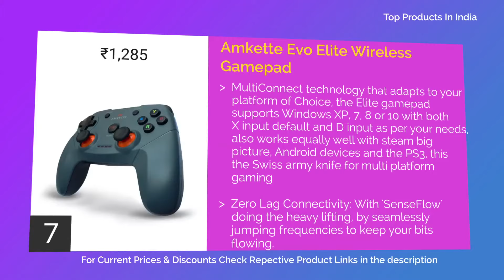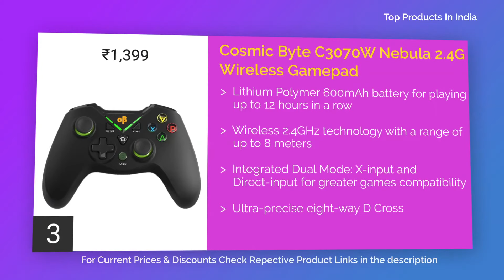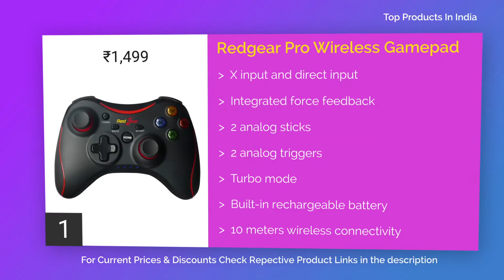7 Best Game Pads in India | 2018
List of top game pads

7. Amkette Evo Elite Wireless Gamepad for PC/Laptop and PS3 Compatible with Dual Vibration Rumble effect (Concrete Grey)

6. Redgear Pro Series Wired Gamepad Plug and Play support for all PC games supports Windows 7 / 8 / 8.1 / 10

5. Logitech F310 Gamepad - AP (PC USB Cable Connection)

4. Redgear Smartline Wired Gamepad

3. Cosmic Byte C3070W Nebula 2.4G Wireless Gamepad for PC/PS3/Android supports Windows XP/7/8/10, Rubberized Texture

2. Quantum QHMPL QHM7468 USB Game Pad

1. Redgear Pro Wireless Gamepad (Black)